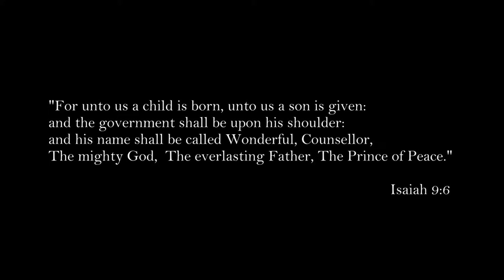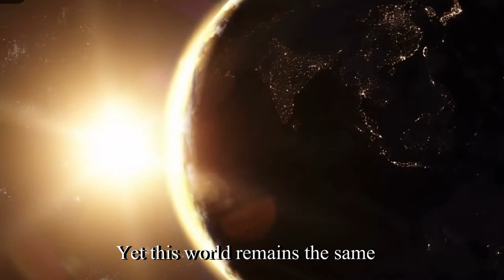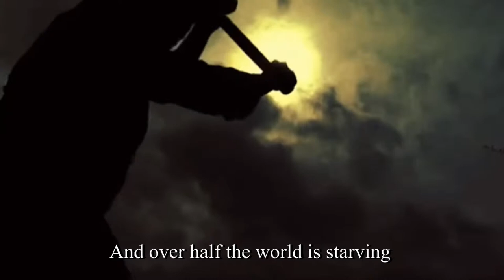This Little Child - Scott Wesley Brown